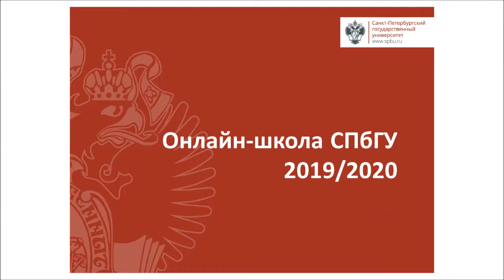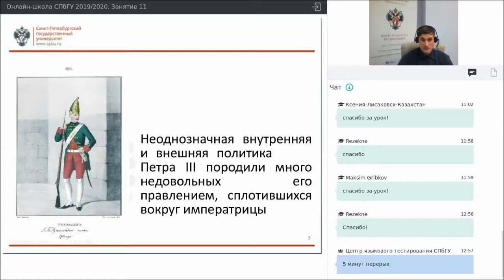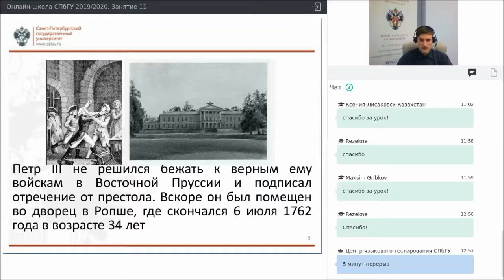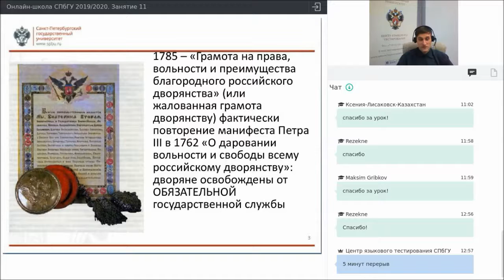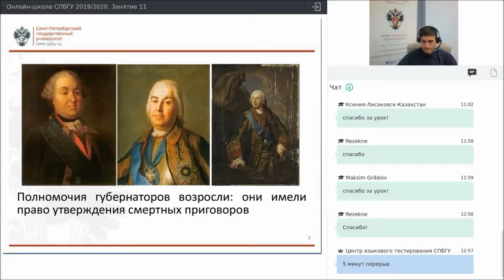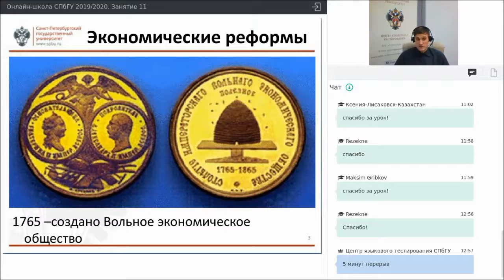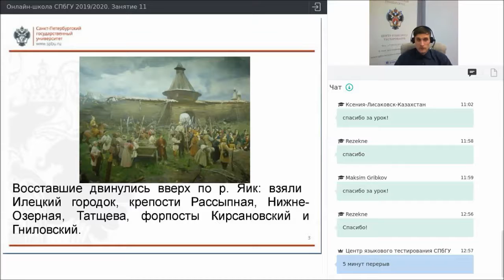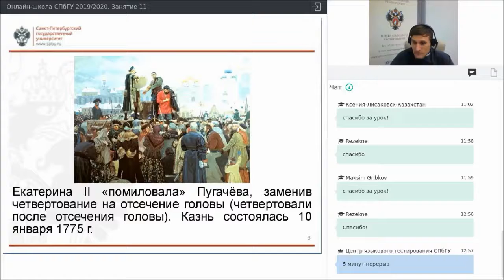Онлайн школа СПбГУ 2019 2020 История Занятие 11